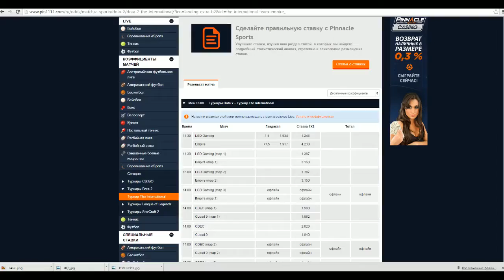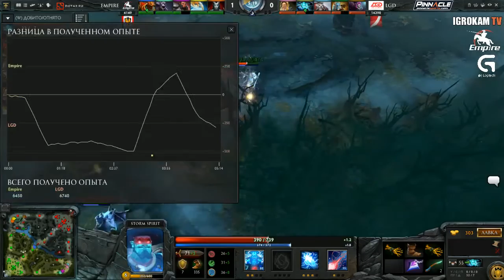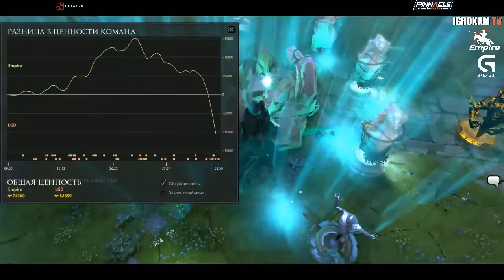Empire vs LGD Game 1 TI5 WB